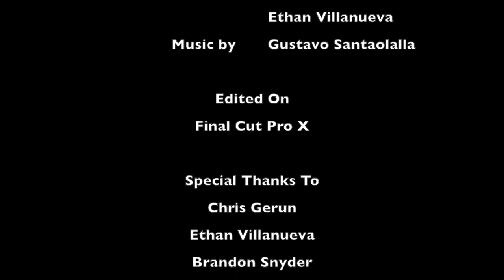Transall Saga: Alternate Ending by Kayla Bishop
This is a student film project for a friend of mine, Kayla Bishop. Its an alternate ending for the book Transall Saga. Hope you enjoy